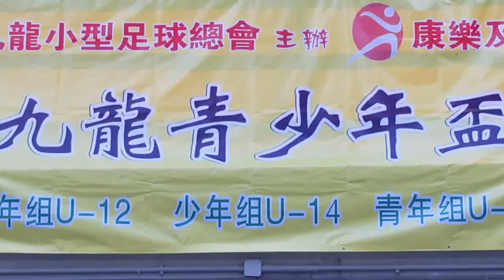太陽飛馬vs元朗(2014.8.28.九龍青少年盃小型球U14四強)精華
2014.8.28.楓樹街球塲 20:00 太陽飛馬(黃) 2:0 元朗(藍)